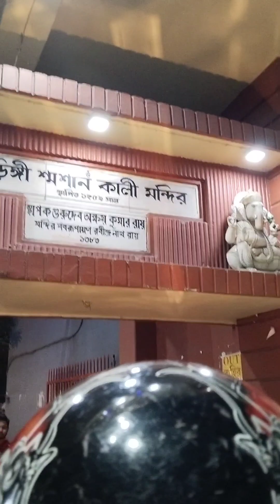amar bor amar rag vanganor jonno ki ki korlo❤️❤️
amar bor amar rag vanganor jonno ki ki korlo#lifestyle